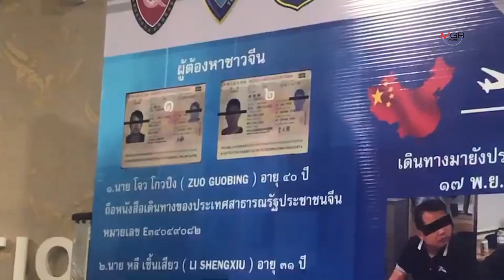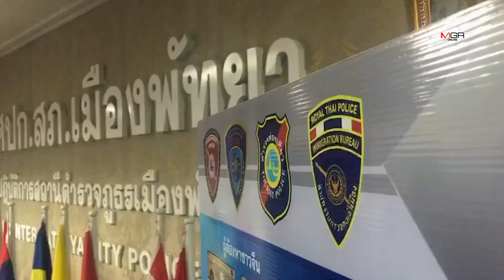รวบคู่หูแดนมังกรตั้งแก๊งสกิมเมอร์ดูดข้อมูลบัตรเอทีเอ็ม ตระเวนกดเงินสดใน จ.ชลบุรี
รวบคู่หูแดนมังกรตั้งแก๊งสกิมเมอร์ดูดข้อมูลบัตรเอทีเอ็ม ตระเวนกดเงินสดใน จ.ชลบุรี  21/11/2019